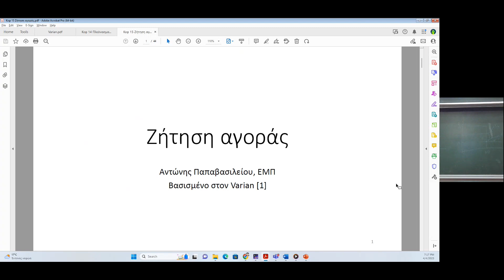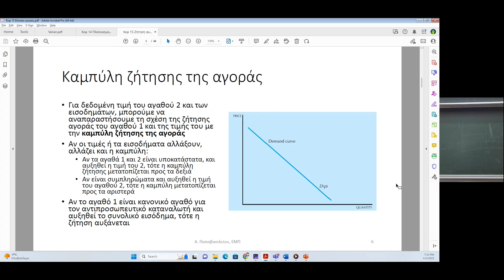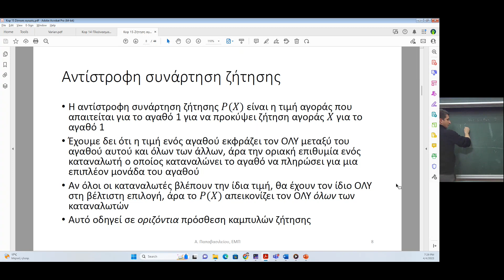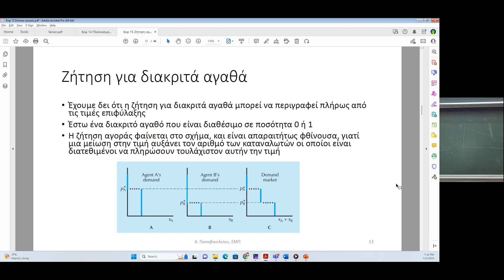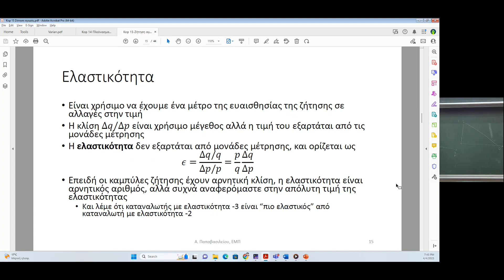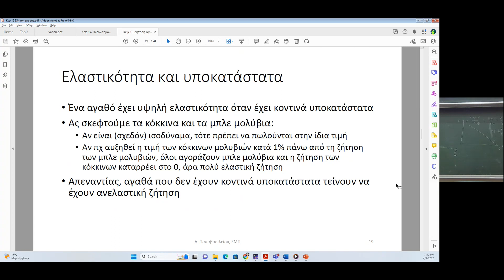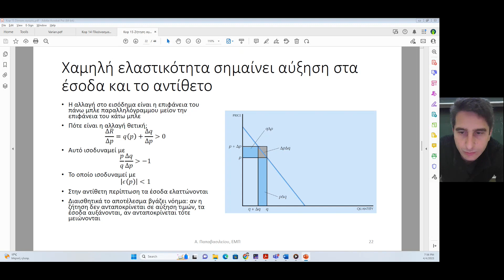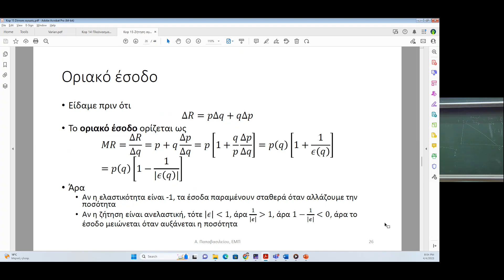Ζήτηση αγοράς (μέρος 1)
Διάλεξη ζήτησης αγοράς (μέρος 1) για το μάθημα "Οικονομική ανάλυση επιχειρήσεων" της σχολής ηλεκτρολόγων μηχανικών του ΕΜΠ. Το υλικό βασίζεται στο κεφάλαιο 15 του Varian, "Μικροοικονομική: μια σύγχρονη προσέγγιση".